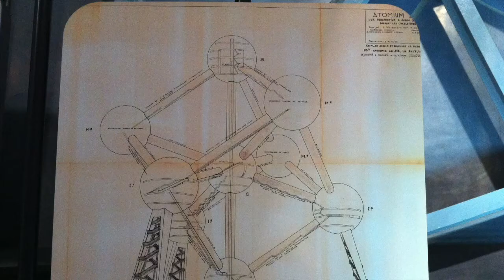02 Inside [EUROPE]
Qualche dritta sull'università in Belgio, ultime notizie su Bruxelles e pronti a partire per l'Erasmus.
Federica vi presenta la vita di una studentessa europea come tante.